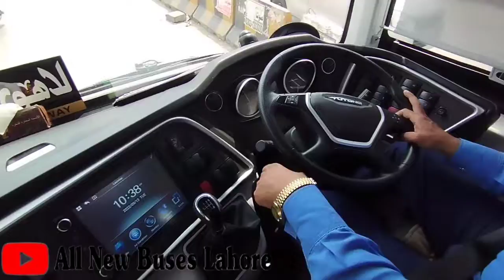Bashir Sons (Sir Sajid Sbb) New Double Glass NOVA Bus Lahore. لاہور تا گوجرہ، سمندری